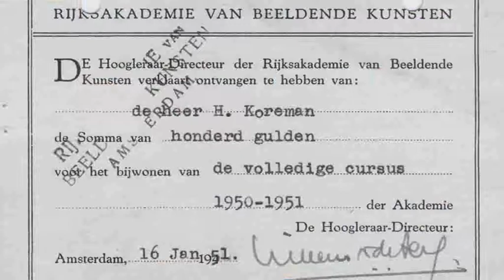Hein Koreman (1921) Deel 3 - Werk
In 2009 nam Stadsarchief Breda het initiatief om de recente geschiedenis van de stad vast te leggen aan de hand van ooggetuigenverslagen. Het streven daarbij was en is om met de persoonlijke ervaringen van direct betrokkenen het beeld van de historische werkelijkheid verder in te kleuren. Kort voor zijn dood op 24 juli 2012 werd beeldhouwer Hein Koreman in het kader van dit Oral History Project Breda geinterviewd. In een drieluik verteld hij over zijn jeugd, leertijd en werk.